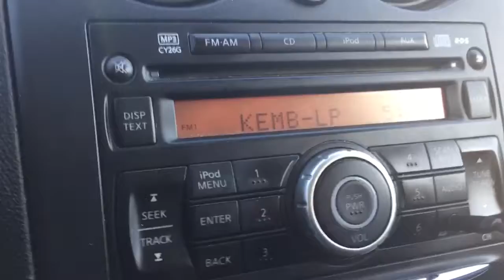KEMB-LP/Emmetsburg, Iowa Legal ID - March 1, 2020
Discovered this little LPFM during my spontaneous road trip.